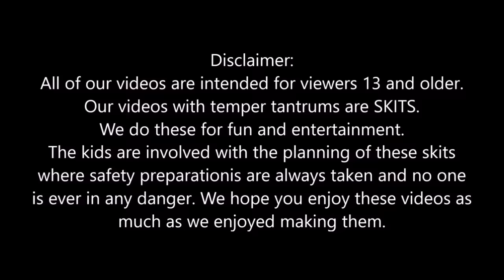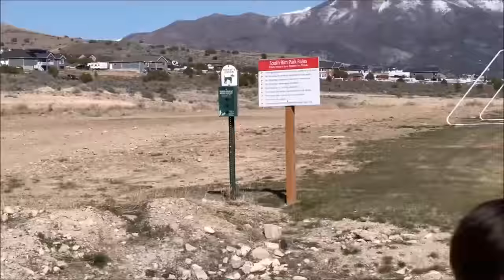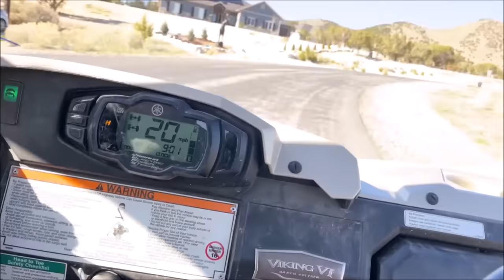🤬Kid Temper Tantrum🤬 Throws Pizza At Sister's Face After She Broke His New Xbox! [Original]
Kid throws pizza at sister's face after she broke his new xbox during this video from last week. Today Kid temper tantrum throws pizza during a temper tantrum at his sister to get back at her for smashing the new Xbox from earlier last week. First kid throws pizza at dad, then kid throws pizza at mom, but now this time kid throws pizza at sister.